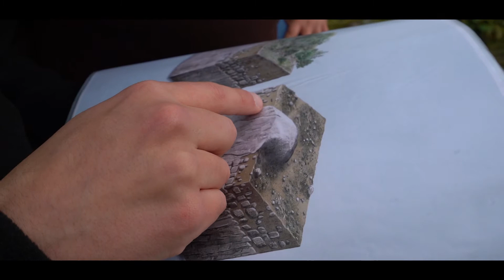Geopark Estrela | Natura e Cultura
Celorico da Beira é um dos concelhos que assegura a identidade territorial da Serra da Estrela. Emanuel de Castro, Coordenador Executivo da Associação Geopark Estrela dá-nos a conhecer as ações a realizar em prol da proteção, conservação, divulgação e valorização do património natural, nomeadamente da geodiversidade e da biodiversidade.
Assista à nossa conversa!